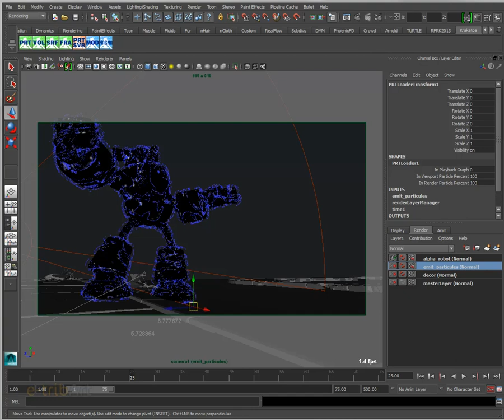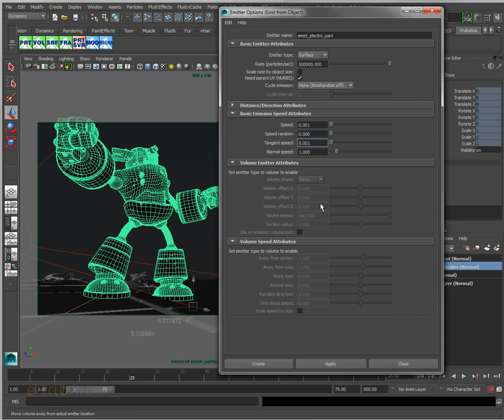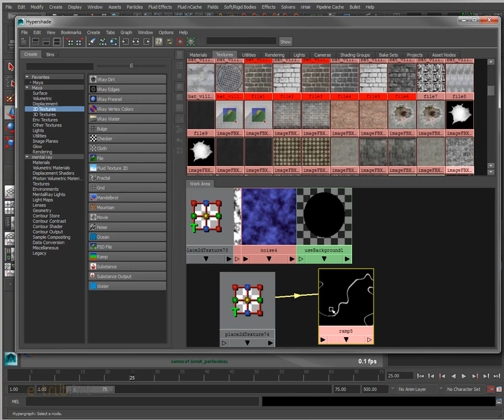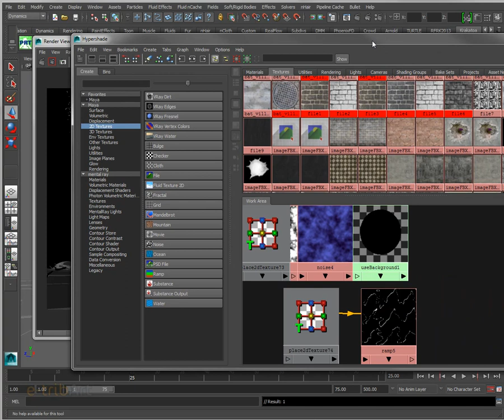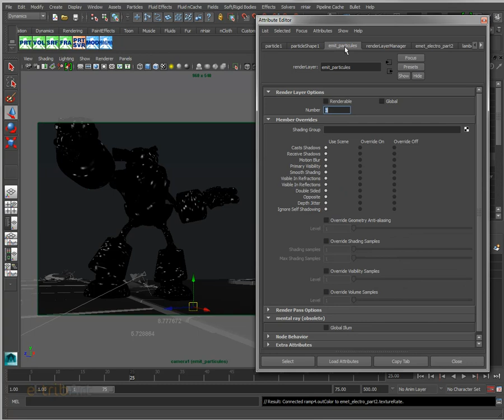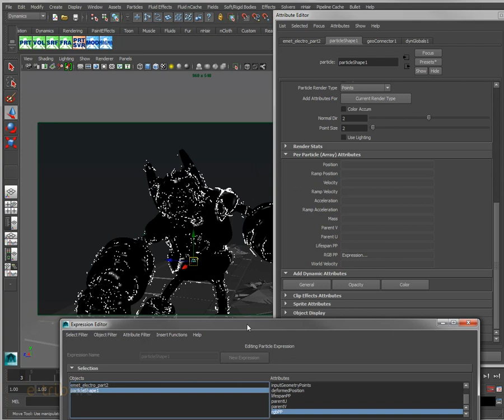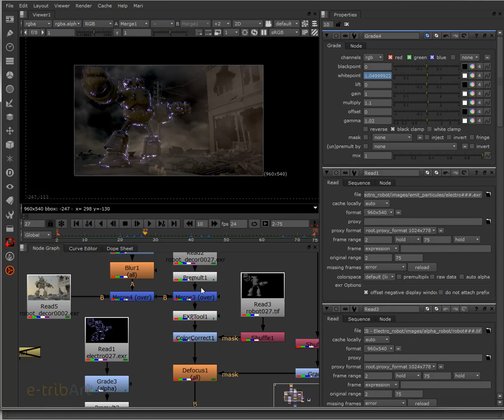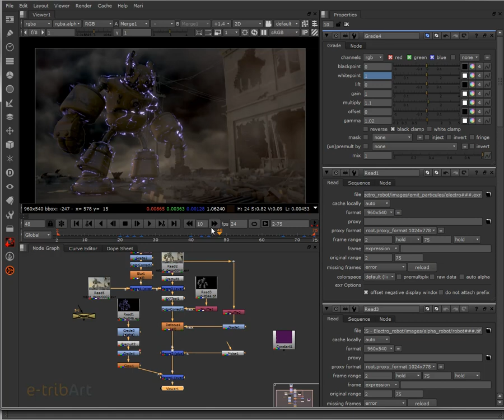Tuto du Jeudi : Maya / Krakatoa particules & arc électrique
Tutoriel VFX / Effets spéciaux : système de particules entourant un robot et qui provoquent des arcs électriques : rendu avec Krakatoa, émettre des particules très localisées sur une surface à l'aide de Maya et obtenir un rendu impressionnant sur Nuke.